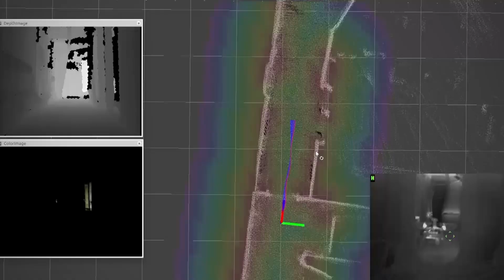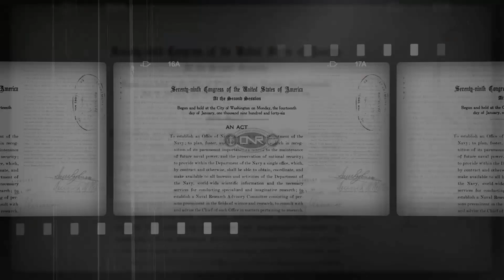Accelerating to the Navy and Marine Corps After Next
The Chief of Naval Research Rear Adm. David Hahn discusses his framework for success: "Naval Research and Development: A Framework for Accelerating to the Navy and Marine Corps After Next."